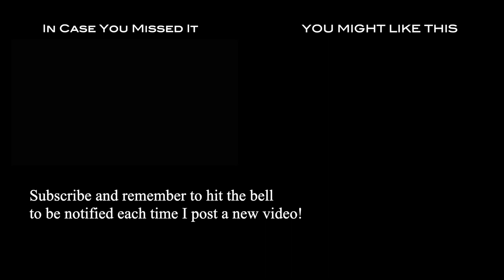Little Breakthroughs with Niteo the Mustang (vlog 3 | 2023 Mustang Transformation)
Building trust and experiencing some early breakthroughs during the afternoon of our first day together.